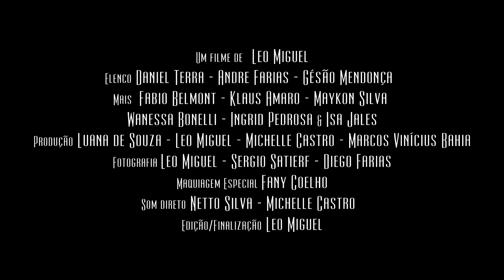Sede - Trailer (curta 2017)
SEDE
FULL HD / 23:02 MIN / 2017 / Dir. Leo Miguel

Sinopse: A história de um homem comum, que vai além dos seus limites pra descobrir a verdade.

Synopsis: The story of an simple man, who goes beyond his limits to discover the truth.

EM BREVE NOS FESTIVAIS.
- Direção - Leo Miguel.
- Roteiro – Marcos Vinicius Bahia e Leo Miguel.
- Elenco: Daniel Terra, Andre Farias, Gésão Mendonça.
- Com: Fabio Belmont, Maykon Silva, Claus Amaro, Wanessa Bonelli e Ingrid Alves.
 -Apresentando: Isa Jales.
 -Figuração: Carlos Machado, Luiz Fernando Marques, Fany Coelho, Luana Jales, Michelle Castro, Marcos Vinicius Bahia, Ramon de Souza Oliveira, Wilker Pires Silva, Carlos J. Machado, Dene G. Ferreira, Wallace Roy, Helton G. da Silva e Fernando G.
- Produção – Leo Miguel, Michelle Castro, Luana de Souza e Marcos Vinicius Bahia.
- Fotografia – Leo Miguel, Sérgio Satierf e Diego Farias.
- Montagem e Finalização – Leo Miguel.
- Mixagem e Som - Leo Miguel.
- Direção de Arte – Leo Miguel.
- Cenários – Leo Miguel
- Figurino (consultora) – Michelle Castro
- Som direto – Netto Stoner e Michelle Castro.
- Maquiagem Especial – Fany Coelho
- Arte (desenho) – Luiz Fernando Marques
 -Apoio: Monovideo, Crazy for Beer e C.O.R –RJ Operações Riders.

Rio de Janeiro - RJ - Brasil (2017)
Das Ruas Produções Audiovisuais Independentes